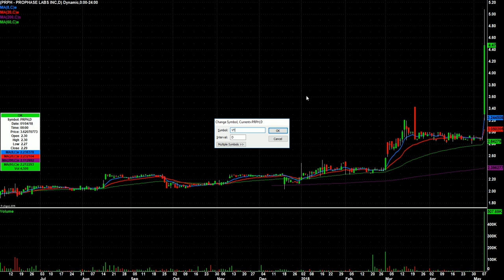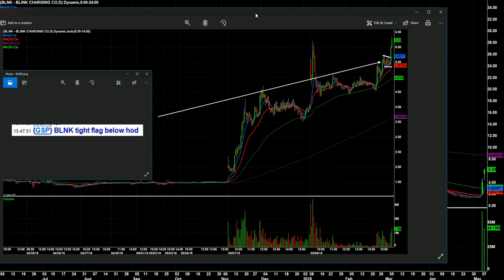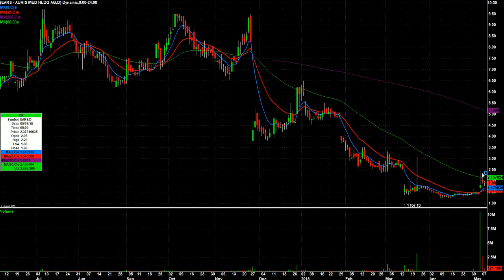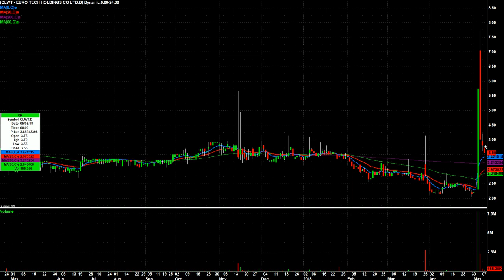Day Trading Watch List Video for May 9